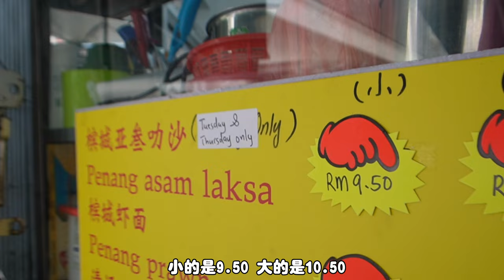在Pudu半山芭不多人懂的亚参叻沙-只有星期四和六有asam laksa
在半山芭不多人懂的亚参叻沙

很少介绍在雪隆区的“槟城亚参叻沙和槟城虾面”
因为只有在槟城吃亚参叻沙最对味
但要找到好吃的亚参叻沙也不难
终于在熟悉的半山芭找到一家不错的一档

详细在影片里

阿明茶餐室 pudu utama
56, Jalan Brunei Utara, Pudu,
55100 Kuala Lumpur, ‘

亚参叻沙 星期四和六
虾面   星期一，二，三，五）

星期日 休息